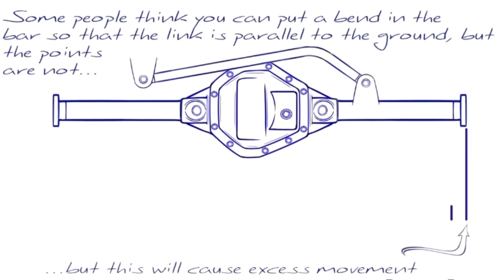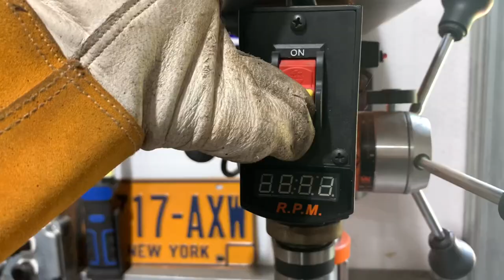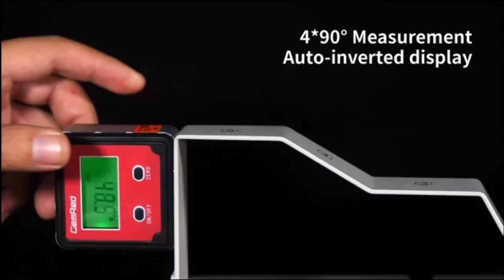Panhard Bars 101: The ULTIMATE [MUST-WATCH] Info and Installation Guide!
Welcome to Panhard Bars 101: the ULTIMATE MUST-WATCH Info and Installation guide on maximizing your car or trucks's performance with Panhard bars! In this action-packed video, we delve into the world of automotive fabrication and explore various configurations for Panhard bars, ensuring optimal geometry and top-notch performance for your ride AND on my 55’ Chevy truck! Whether you're a gearhead, classic car enthusiast, hot rodder or skilled fabricator, this video is packed with valuable insights to elevate your suspension game. Join us as we demystify panhard bar secrets and showcase practical applications in our quest for automotive perfection. From theory to action, we'll provide you with the knowledge and techniques to fine-tune your car's suspension like a pro. Get ready to unleash the power and revolutionize your ride!

Don't miss out on this must-watch video for car builders, auto restoration fans, and anyone seeking to unlock the true potential of their vehicles. Let's dive in together and transform your driving experience!

Instagram.com/InTheShopTV